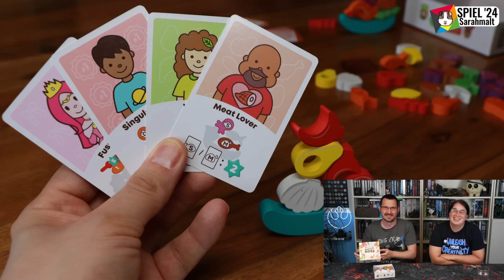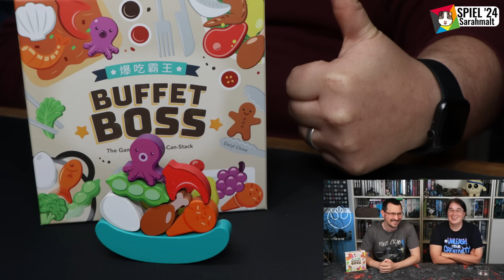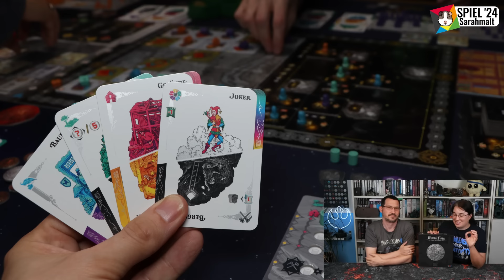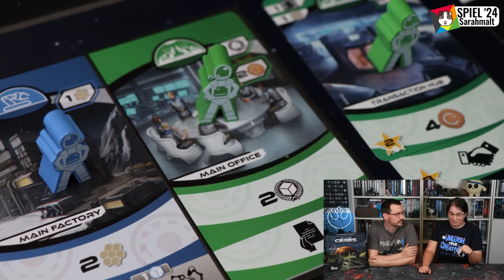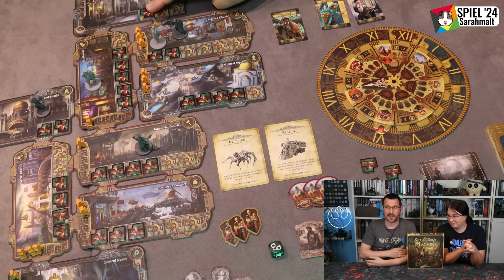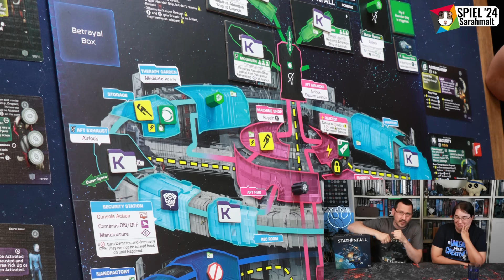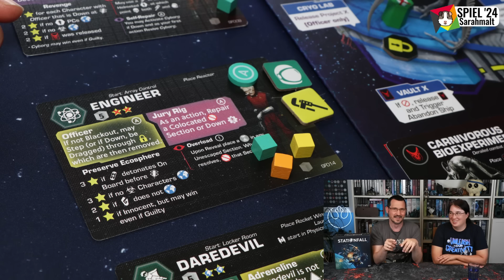SPIEL '24 Welche Brettspiele sind von der Spiel 23 geblieben?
Langsam geht es auf die SPIEL 24 zu. Doch was haben wir aus dem Jahrgang vom Vorjahr behalten? Hier zeigen wir es euch!